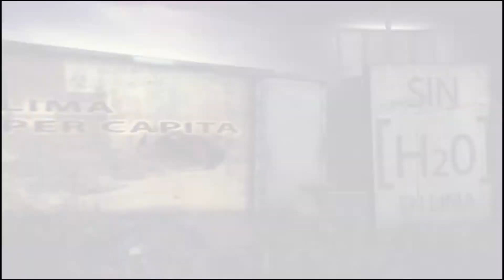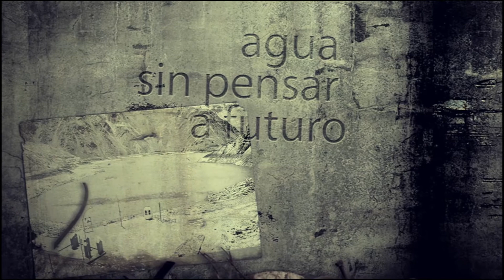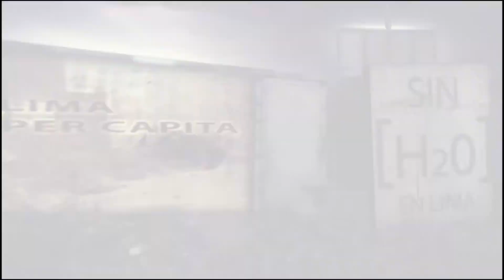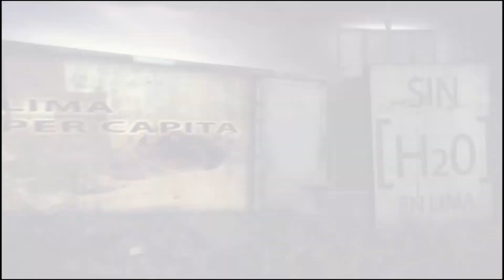LIMA PER CAPITA - RTV